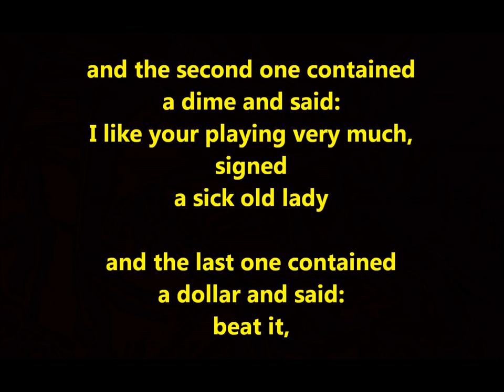"Alley Violinist" Robert Lax poem (read by Garrison Keillor)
Alley Violinist
By Robert Lax

if you were an alley violinist

and they threw you money
from three windows

and the first note contained
a nickel and said:
when you play, we dance and
sing, signed
a very poor family

and the second one contained
a dime and said:
I like your playing very much,
signed
a sick old lady

and the last one contained
a dollar and said:
beat it,

would you:
stand there and play?

beat it?

walk away playing your fiddle?